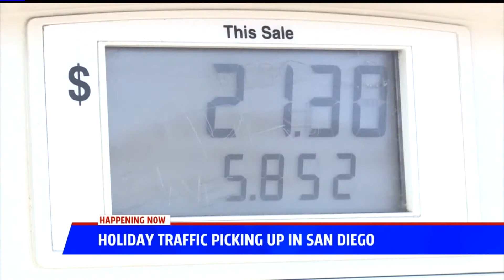Holiday Traffic Picking Up In San Diego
One of the busiest travel days of the year may continue through the Labor Day weekend due to more affordable fuel costs, according to AAA.